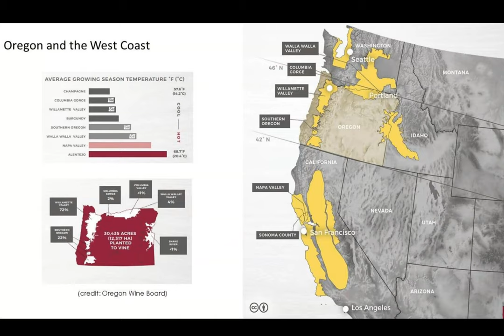Jean Nicolas Meo & Jay Boberg of Nicolas Jay Oregon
Jean-Nicolas Meo and Jay Boberg discuss their backgrounds, their partnership, the Willamette Valley and the Pinot Noir 2016 vintage.